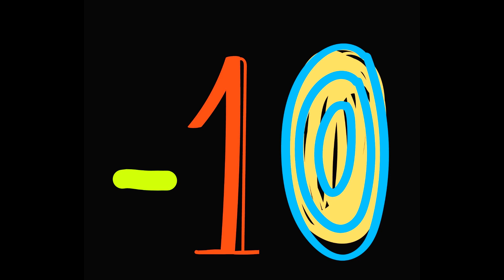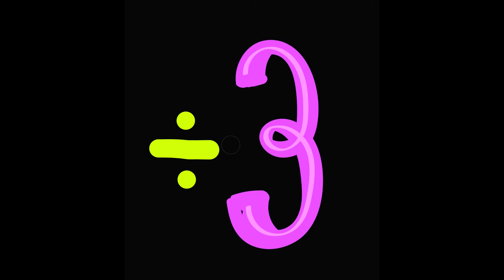MATH GAME: secret final number (easy level)-JUEGO de MATEMÁTICAS: número final secreto (nivel fácil)